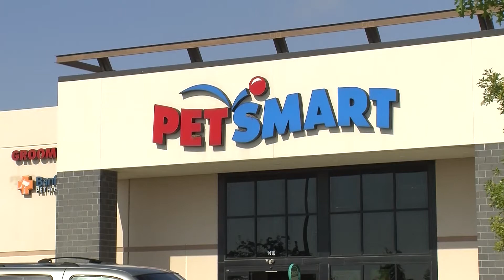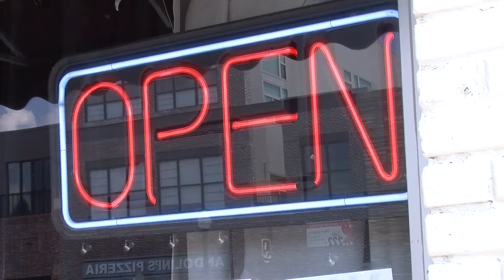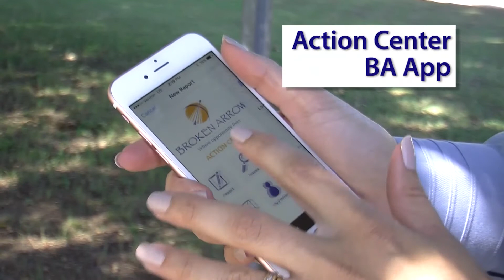City Council Highlights: November 1, 2016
City Manager Michael Spurgeon talks about an INCOG grant for our fire department, a resolution regarding State Question 779, and several community updates.